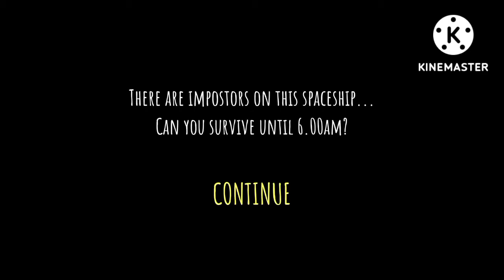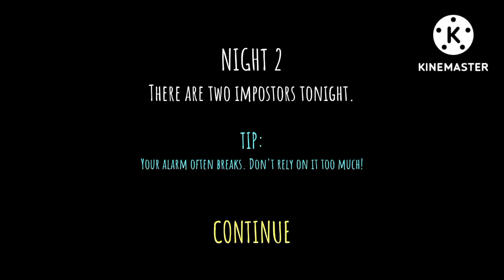Five nights at Impostor/обзор+прохождение/Фнаф пародии на андроид/Twisted Freddy Fazbear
Это фнаф пародии на андроид, с вами Twisted Freddy Fazbear !